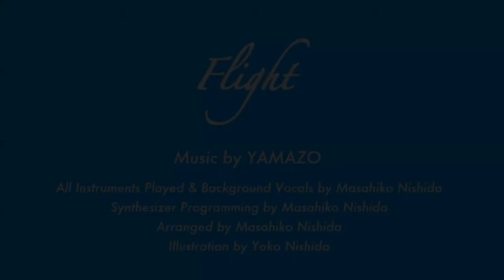FLIGHT YAMAZO Resort Music Guitar & Ukulele Duo ギター＆ウクレレデュオ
2021年12月リリース！！
軽快でさわやかなメロディーが奏でる極上のリゾートサウンド
YAMAZO待望のファーストミニアルバム
トータル20分30秒の聞き応えのあるインストゥルメンタル（全3曲）
All Instruments Played & Background Vocals by Masahiko Nishida
Synthesizer Programming, Arranged, Mixed by Masahiko NIshida
Illustration by Yoko Nishida